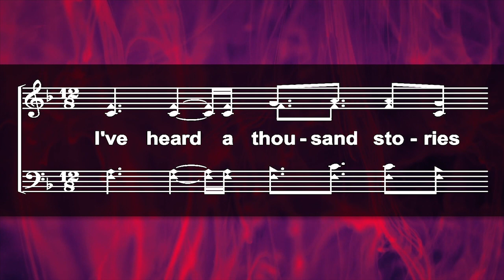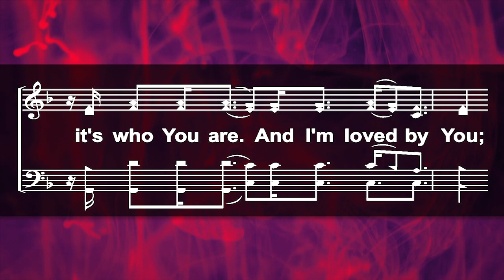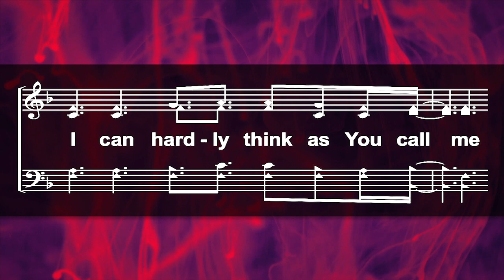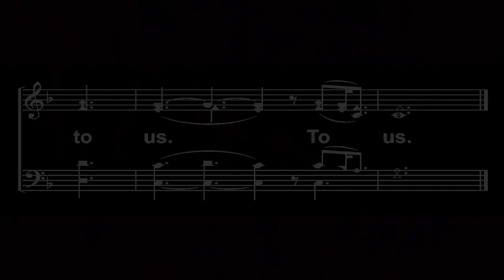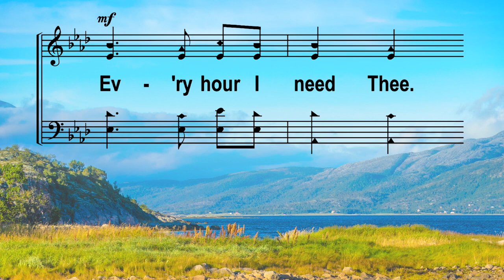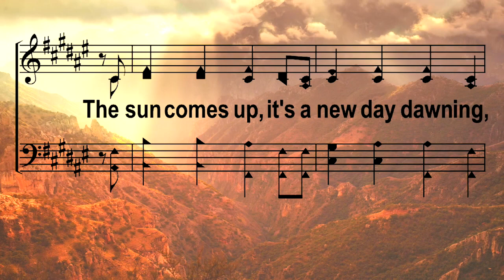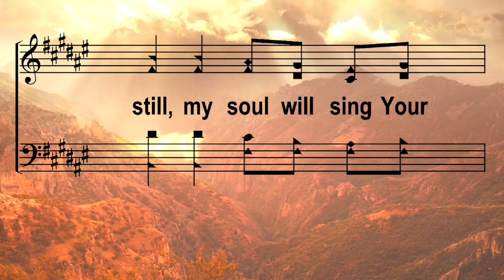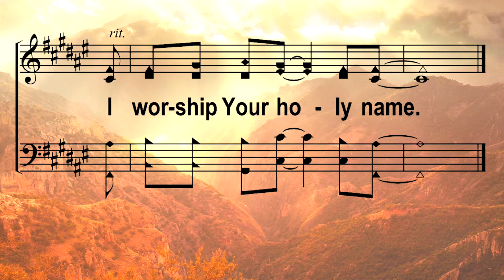Hoover PM Devo 2023-04-23